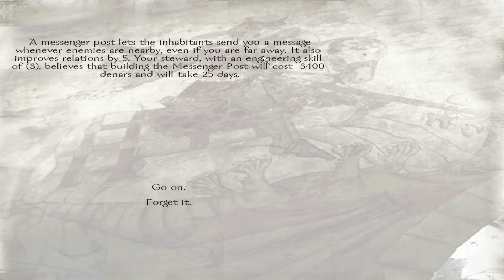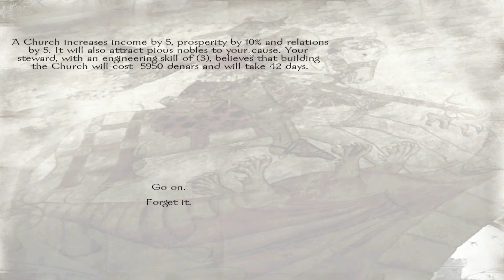[S5][P7] Mount & Blade - Warband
This set we join the kingdom of Ravenstern and then proceed to attack some enemy lords while trying to protect our village.